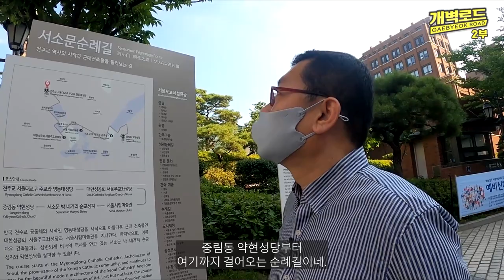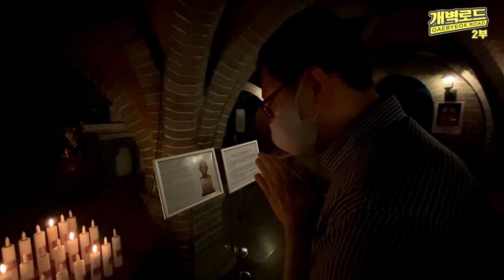[Vlog] 개벽로드 2부_명동성당에서 만난 성모(210723)